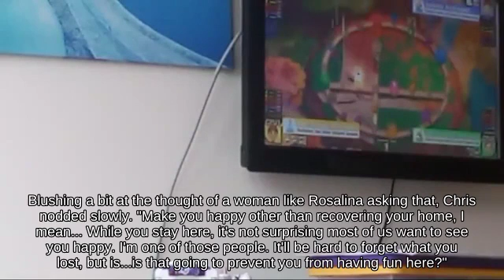Double Jump Fox using Sticker fighting on Dream Land - Melee